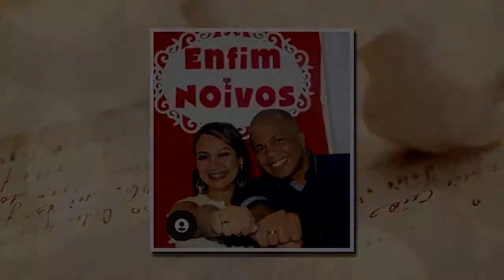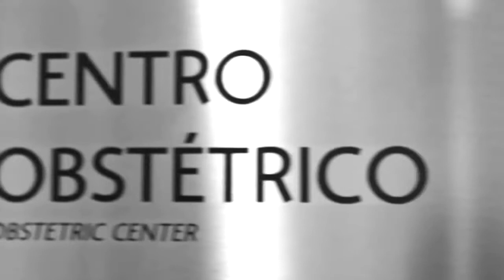Retrospectiva narrada - Minnie princesa rosa - Depoimento dos pais - Geovanna 1 ano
Muito capricho e emoção!
Vídeo totalmente narrado, com momentos desde o relacionamento dos pais, chá revelação, gravidez, nascimento e 1 ano de vida. Na retrospectiva da tão aguardada Helena, tema Minnie, não faltou amor e emoção, principalmente nos depoimentos dos pais.

Exiba um lindo vídeo na festa de aniversario do seu filho! Momentos especiais merecem ser relembrados!